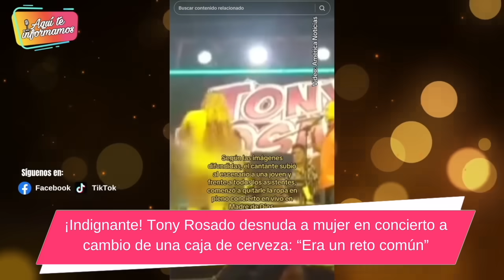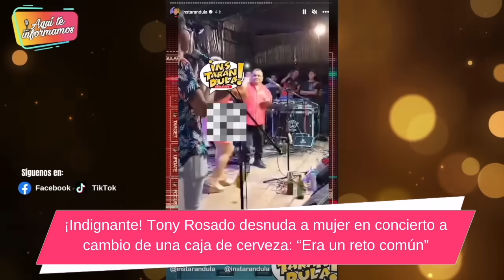¡Repudiable! Tony Rosado calat3a a mujer en publico por una caja de cerveza